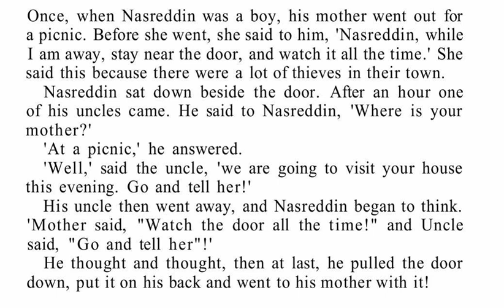Elementary Stories for Reproduction 33